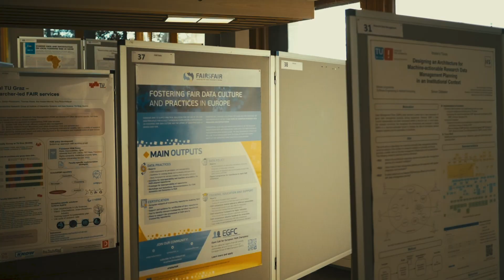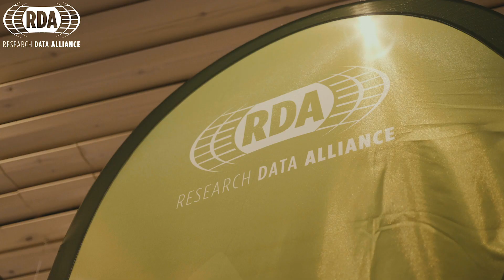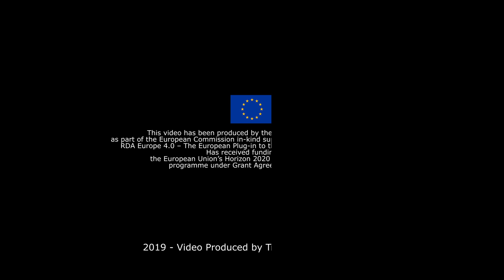A data hungry research field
At the RDA 14th Plenary meeting in Helsinki, 23-25 October 2019, RDA chairs were asked "Why data makes the difference?". Their answers revealed the inherent value of RDA evident from their answers here in this video.